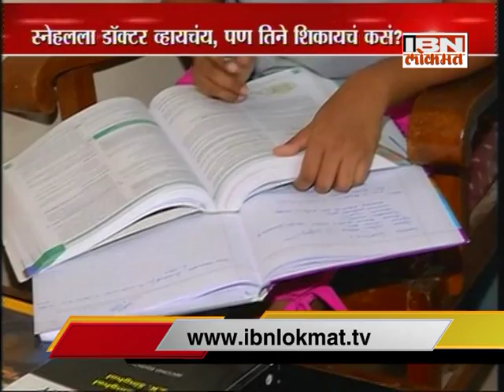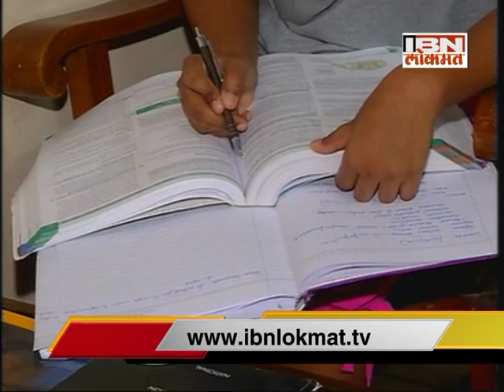कुणालाही थक्क करेल अशी ही स्नेहल जाधवच्या जिदद्ीची कहाणी